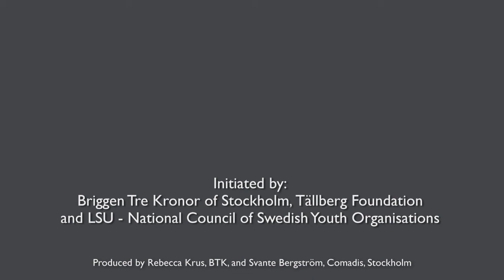Bernadette Fischler from Austria/U.K. on Climate Change (17)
Voice No. 17, Bernadette Fischler from Austria / U.K.
Important Messages from Young People to the Politicians of the World at the International Climate Conference COP15 in Copenhagen.
Bernadette Fischler represents World Association of Girl Guides and Girl Scouts (WAGGGS).